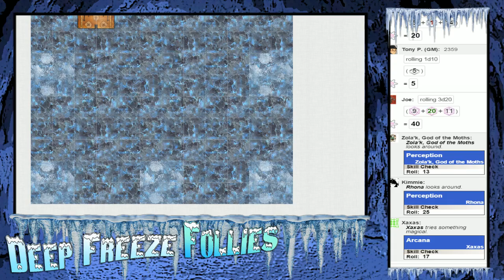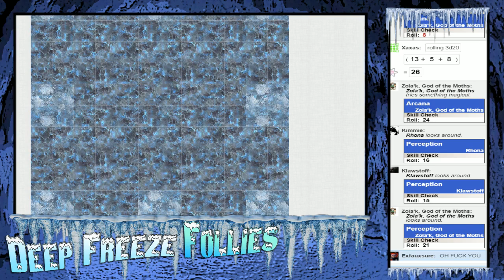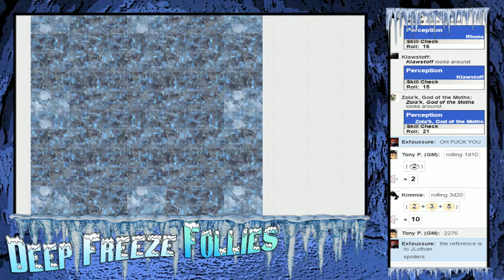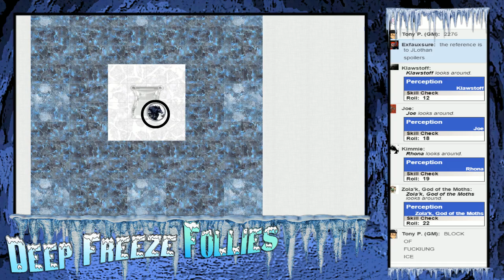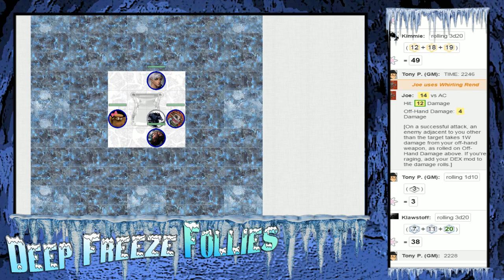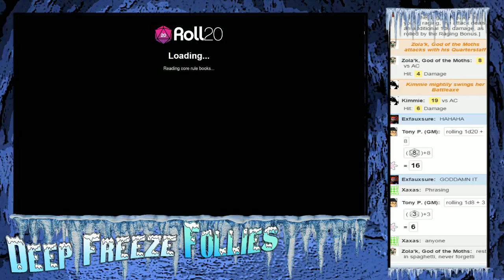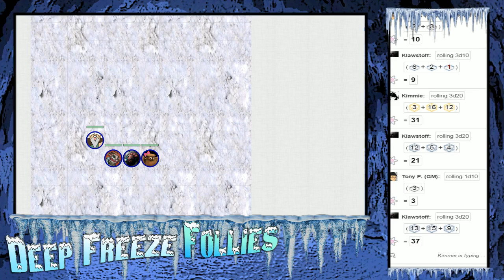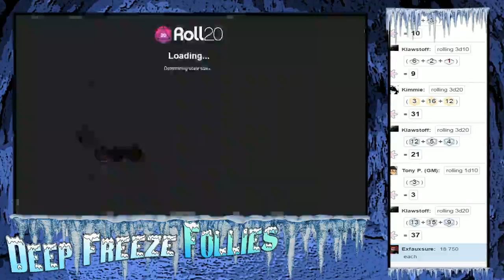[D&D4E] Deep Freeze Follies (Part 4)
Can our adventurers stop a Walrus King wedding?!

The Players:
- HebrewLantern as “Torvak” the Eladrin Ranger

Dungeons and Dragons 4th Edition original campaign created and run by GM Tony Pomposelli

As always, for more RPG content be sure to check out our archive on YouTube here!

If you enjoyed this, maybe give a like? It actually helps... somehow...

My name is Paul and I'm a hobbyist video game player and part-time streamer that focuses mostly on first impression game-play and tabletop pen & paper RPGs like Dungeons & Dragons. Thank you for making it this far down and I hope to see you around :-D!